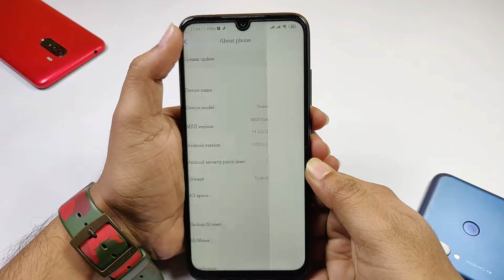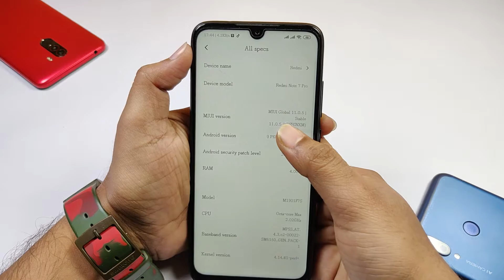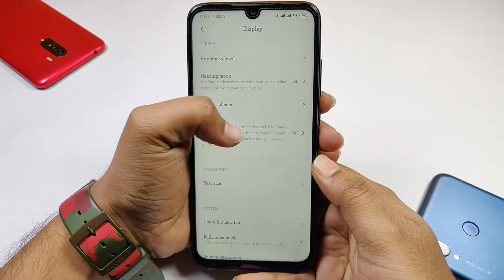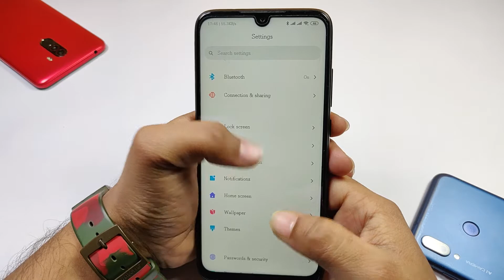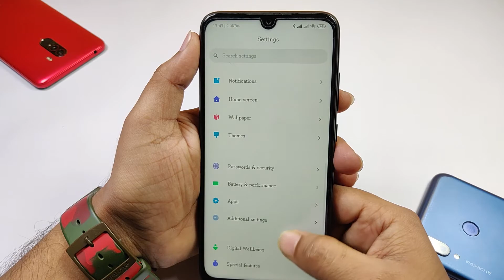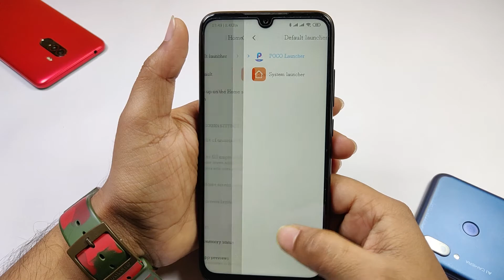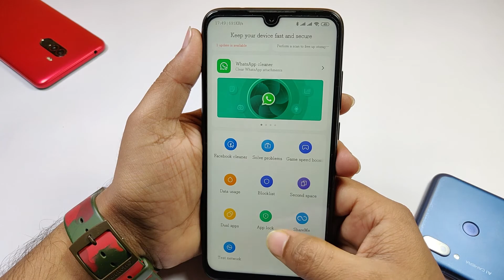MIUI 11 Stable 11.0.5 On Redmi Note 7 Pro | Latest Update | New Features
Here are some of the TOP New MIUI 11 Features of REDMI NOTE 7 PRO MIUI 11.0.5.0 Indian Stable Update. Check out the Full Video to Learn some of the Newest and handy features of MIUI 11.